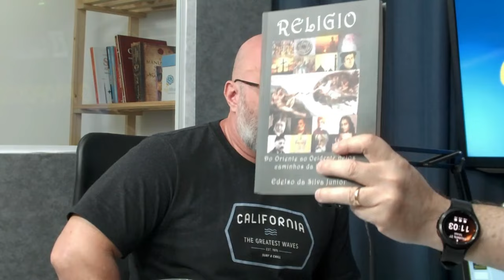O propósito com Edelso Junior.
Entrevista do historiador, escritor, professor e produtor de audiovisual Edelso Junior para o canal O Propósito, de Rogério Chelucci.